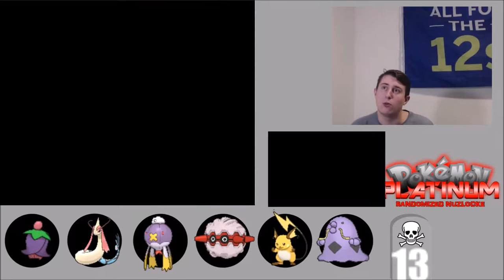VICTORY ROAD SLAYING Pokemon Platinum Randomizer Nuzlocke Episode 41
WHATS RANDOMIED
-TRAINERS
--POKEMON
--MAX AI

WILD
--POKEMON
ITEMS
TM'S
STATIC POKEMON
--LEGANDARY-LEGANDARY NORMAL-NORMAL